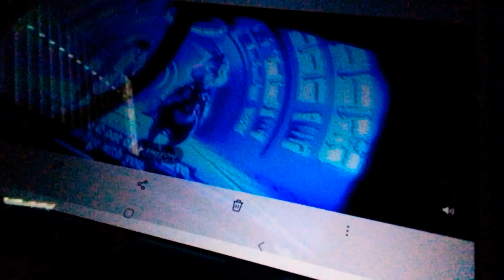chip n dale rescue rangers chippy casidy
casidy dark dragon 3